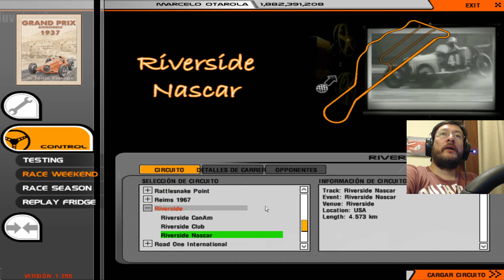rFactor | Grand Prix 1937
Si te gustan los desafíos y gozas con autos indomables este es tu mod, emulamos a la bestia del Auto Union Type C, emblemas de las carreras de Grand Prix de los años 30.